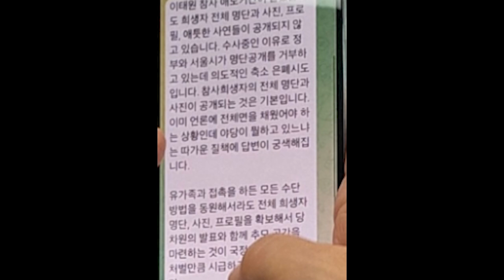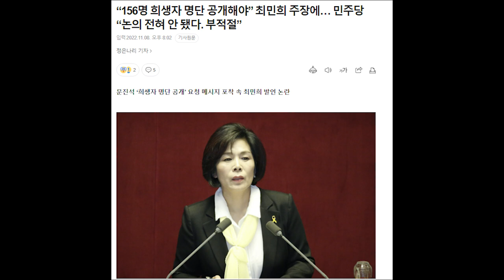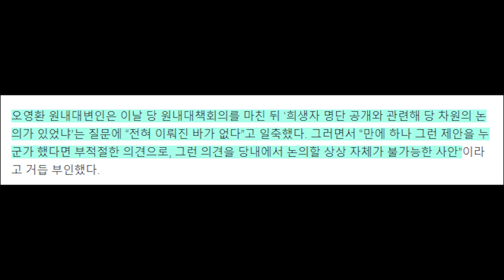0000 아니라더니 하루만에 바로 영업 재개...진짜 역하다 역해...